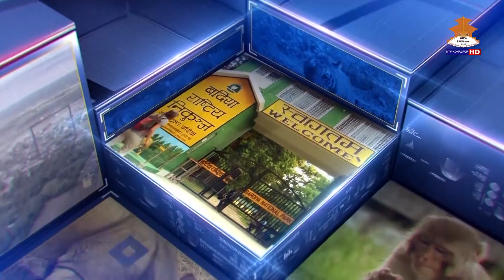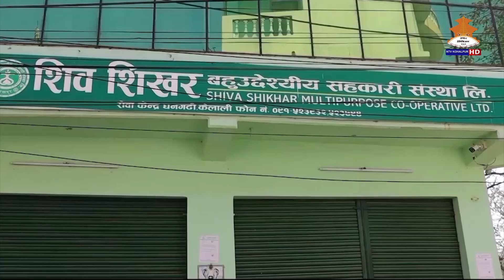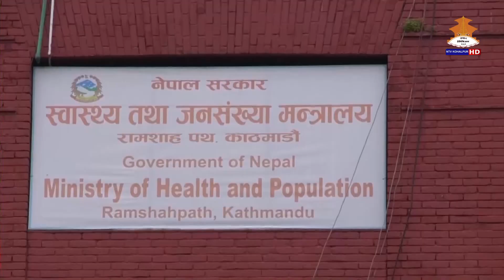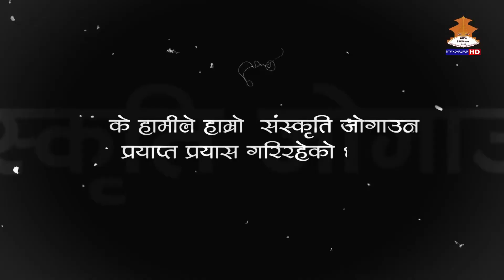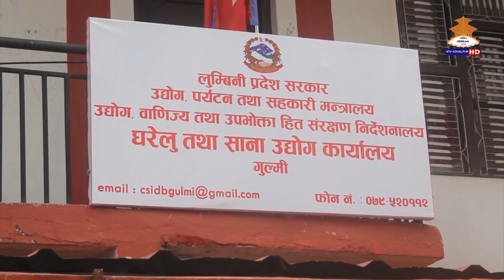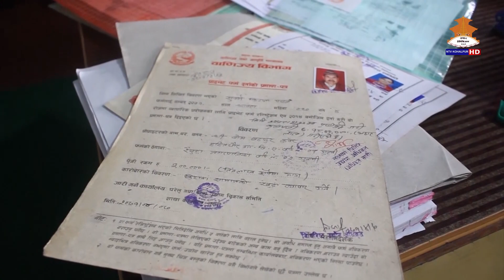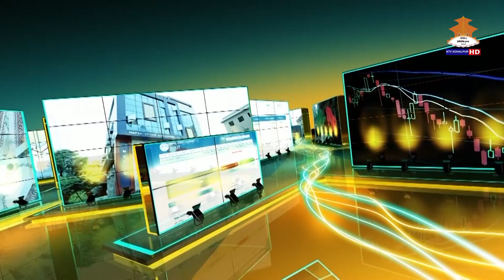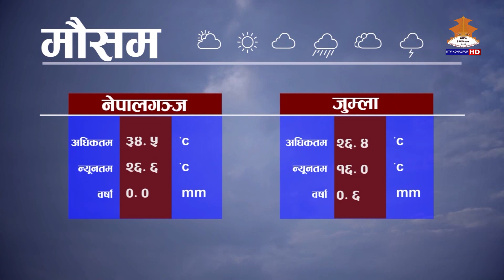NTV KOHALPUR NEWS श्रावण २९ गते २०८१ ।। एनटिभी कोहलपुर समाचार ।। 7PM NEWS 20810429